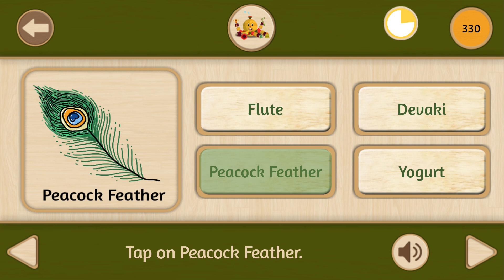Krishna Janmashtami Interactive Quiz | Learn About Indian Festivals | OckyPocky App for Kids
Dive into the vibrant world of Indian festivals with our Krishna Janmashtami Interactive Quiz, exclusively on the OckyPocky App! This fun and educational video is perfect for kids to learn about the significance of Krishna Janmashtami and other Indian traditions. Join us for an engaging quiz that makes learning about culture enjoyable and interactive. Don't forget to download the OckyPocky App to explore more exciting quizzes and educational content tailored just for kids!